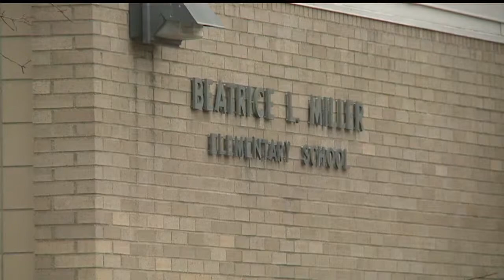Sebring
Sebring superintendent gets his jobs back.